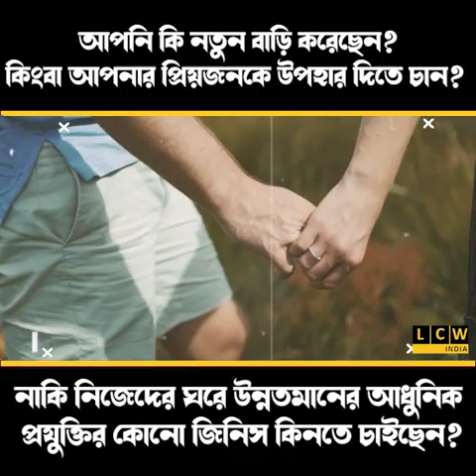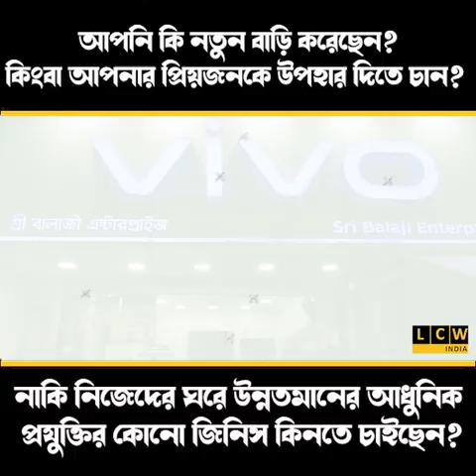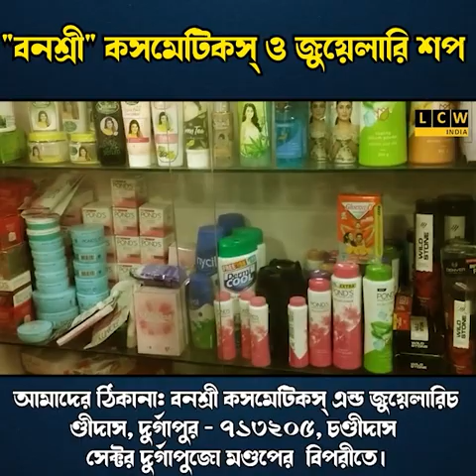দুর্গাপুরে প্রথমবার দুর্গাপুর মেকআপ ফেস্টিভ্যাল ২০২৩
পরিচালনায় দুর্গাপুরের চয়েস ফাউন্ডেশন! ১৭৫ জন মেকআপ আর্টিস্ট যোগদান করেন